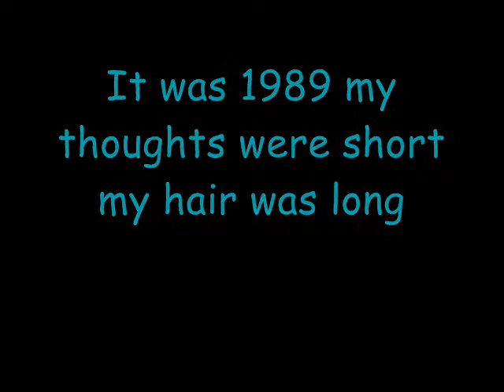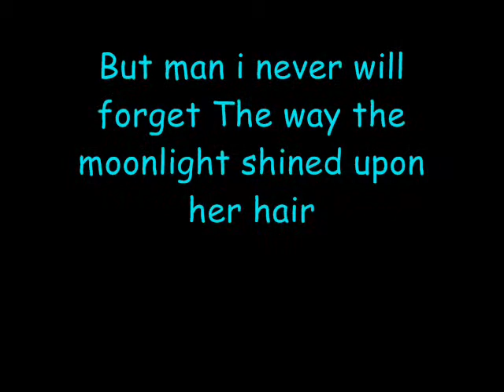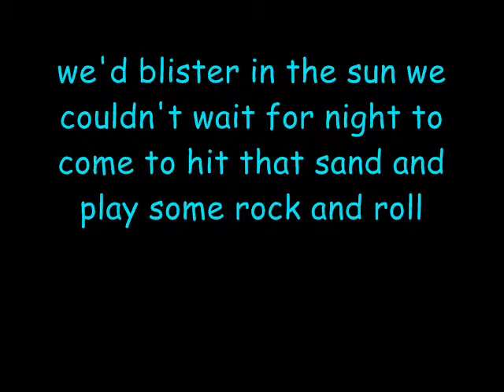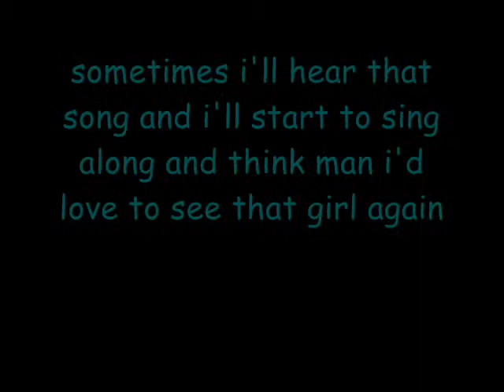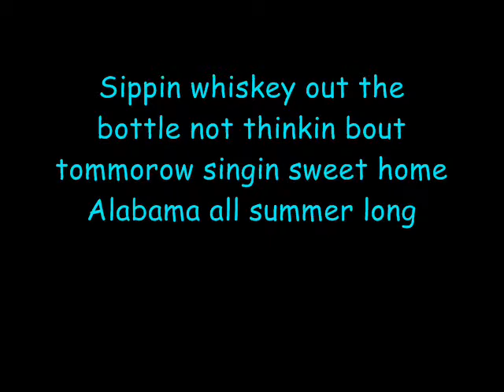All Summer Long Lyrics